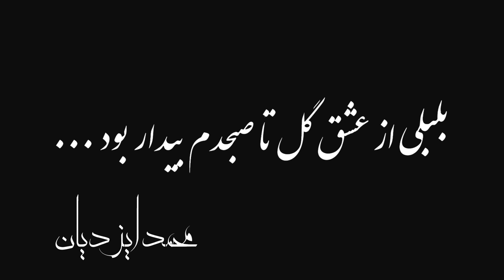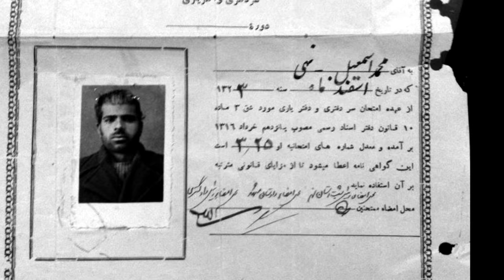Morghe Sahar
Documentary film for the Izadian family